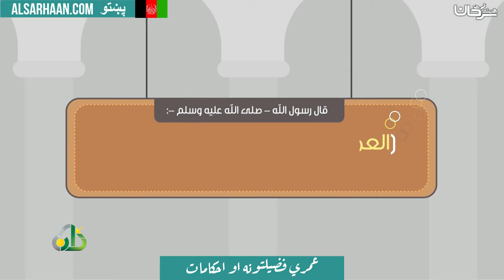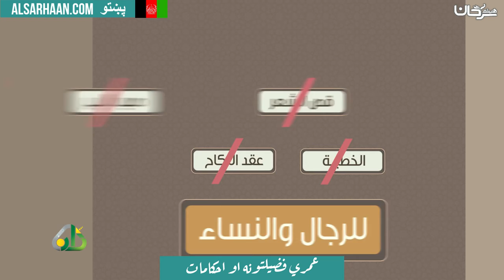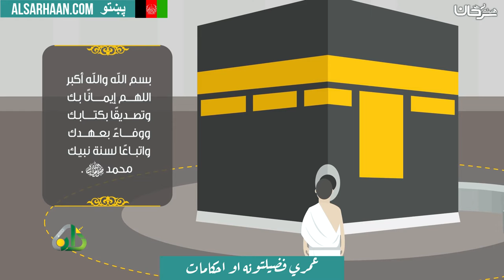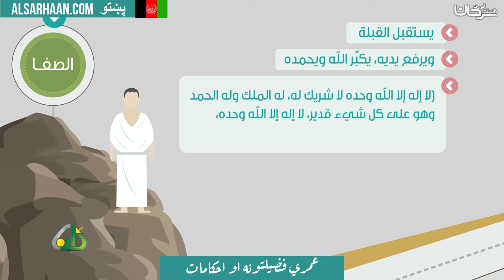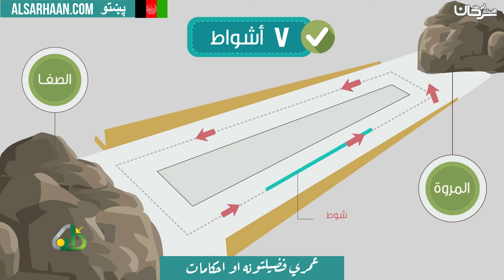عمري فضيلتونه او احكامات - العمرة فضائل وأحكام - اللغة بشتو